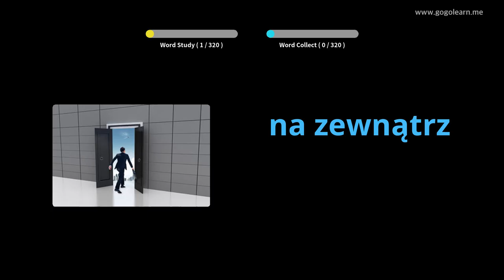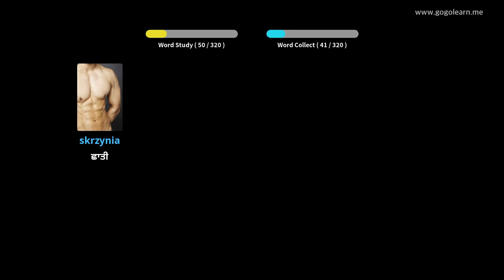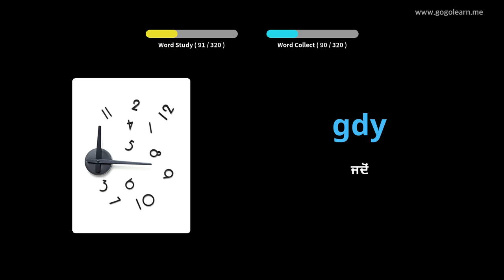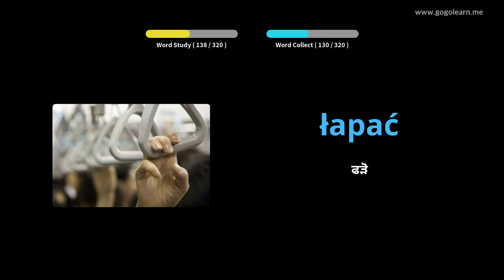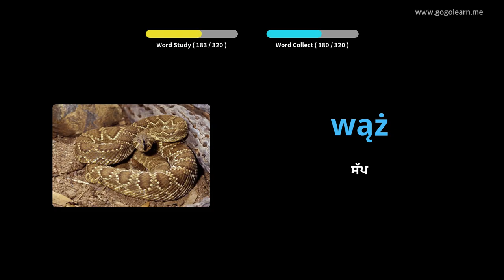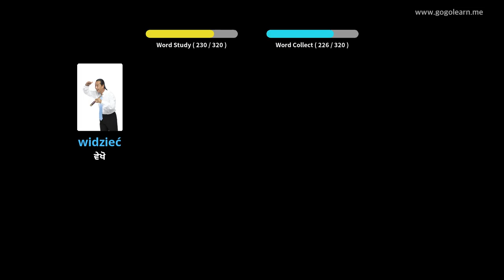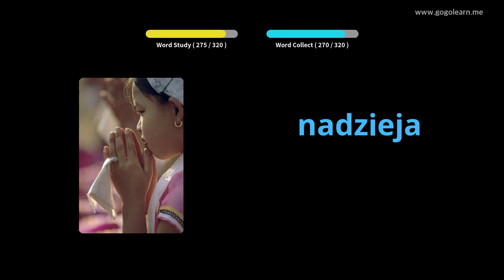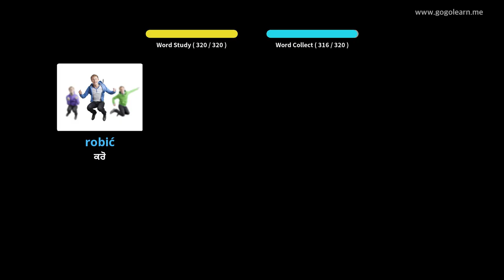ਡ੍ਰਾਈਵਿੰਗ ਕਰਦੇ ਸਮੇਂ ਪੋਲਿਸ਼ ਸ਼ਬਦਾਵਲੀ ਸੁਣਨਾ | Golearn